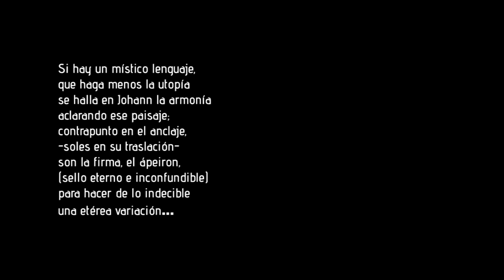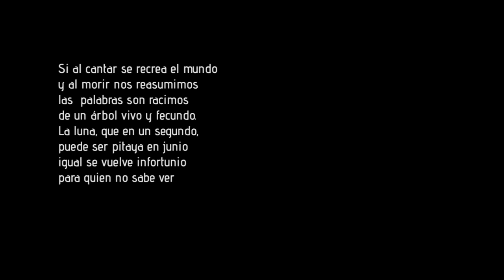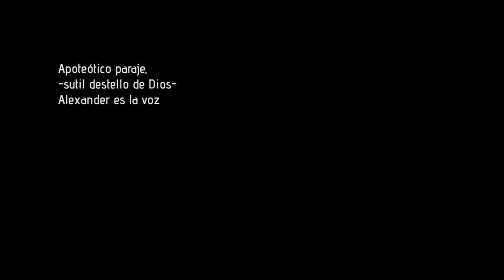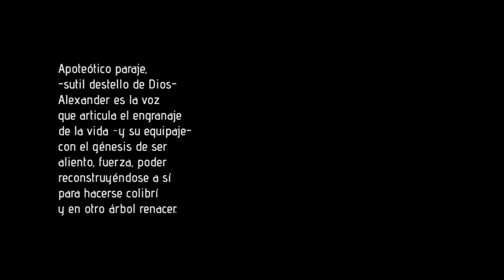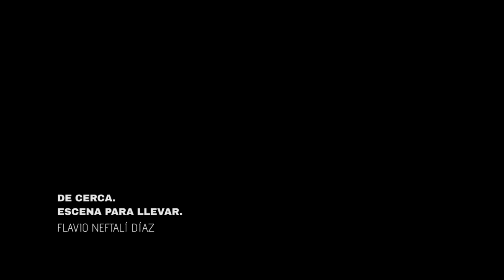Recital de Piano - Flavio Neftalí Díaz Rivera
La siguiente propuesta es la primera parte de un recital de piano que pretende llevar a los grandes genios del piano al hogar de las y los guanajuatenses; a través de la décima espinela, que es uno de los géneros poéticos profundamente arraigados en la región noreste del estado, de la que soy parte, la Sierra Gorda de Guanajuato; y que además es una forma poética representativas del huapango arribeño. A continuación interpretó en piano las piezas de Johann S. Bach, Manuel M. Ponce y Alexander Scriabin con una introducción de mi autoría en décima espinela.